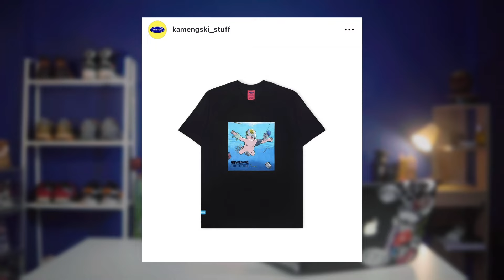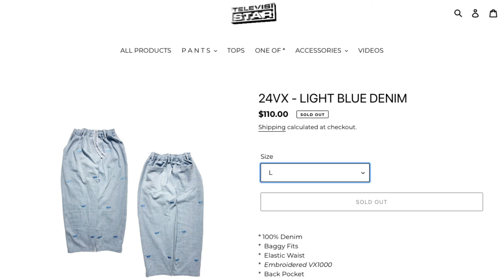10 Rekomendasi Produk Brand Lokal yang Keren Maksimal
Link pembelian

Produk yang saya pakai di video ini, belinya disini